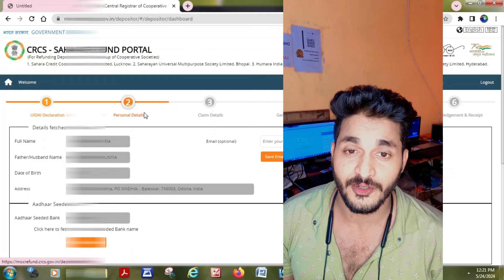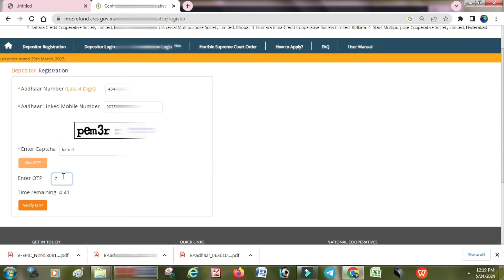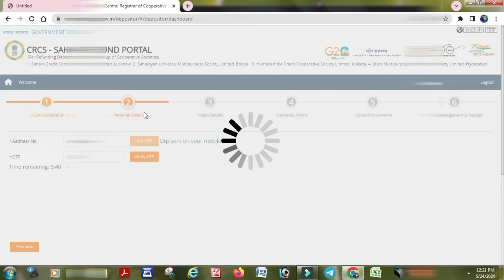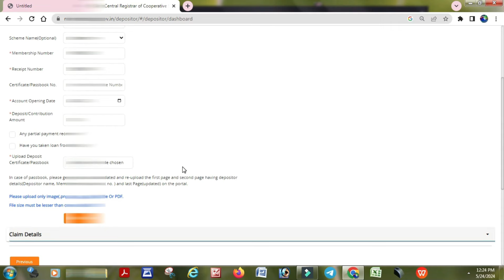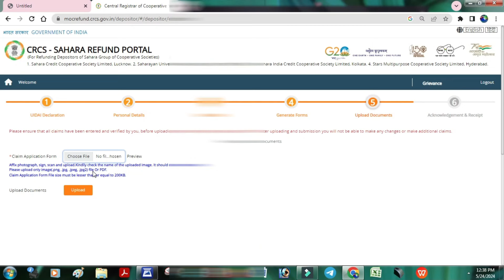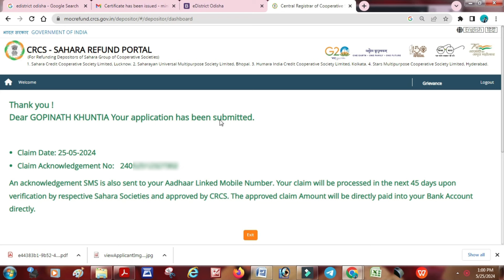Sahara India refund New registration Full process || how to get back Sahara India money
ଏହି ଭିଡ଼ିଓରେ ମୁ ଆପଣ ମାନଙ୍କୁ ସାହାରା ଟଙ୍କା କିପରି ଫେରି ପାଇବେ , ପୂର୍ବରୁ ଆବେଦନ କରିଥିଲେ ଯଦି କାଟି ଯାଇଛି ତେବେ କଣ କରିବେ ସେହି ବିଷୟରେ ସମ୍ପୂର୍ଣ ଭାବରେ ସହଜ ପ୍ରକ୍ରିୟାରେ ଜଣେଇଛି , ବିଡ଼ିଓ ରେ ଉପକୃତ ହେଲେ SUBSCRIBE  କରିବାକୁ ଭୁଲିବେନି

sahara india refund 2023 | sahara india refund latest news| sahara india refund portal| sahara refund newS
This video is about Sahara Refund Resubmission Form Kaise Bhare  are you looking to claim your refund from Sahara? HERE is now govermnet Launch a new portal name RE-SUBMISSION so Look no further! we guide you through the Sahara Refund Portal Online, making the process of getting your money back a breeze. Watch the video to learn how to access the portal, submit your refund request, check your refund status, and get answers to your Sahara refund-related questions. Don't miss out on what's rightfully yours - start your Sahara refund journey today!